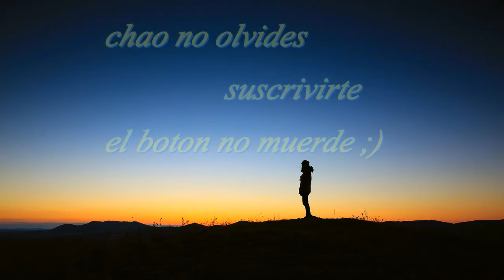las cosas que ago cuando estoy aburrido | JEISON ARAUJO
¡Espero te guste muchísimo, en verdad... estaría genial que lo compartieras con tus amigos de Facebook, Twitter, HI5 jajaja... lo marques como "me gusta" y te suscribas si quieres más vídeos!